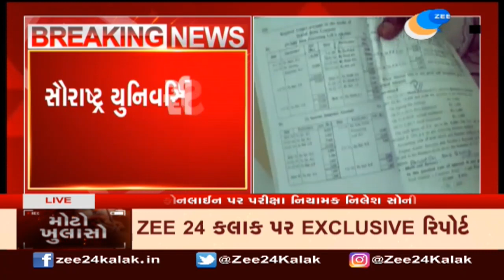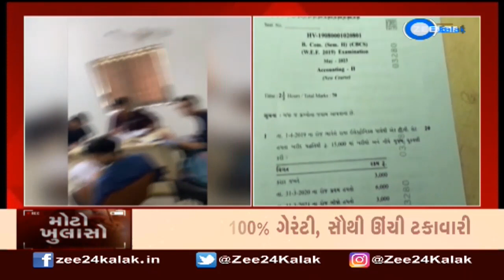Actions will be taken against Swaminarayan college: Registrar of SU after copying scam was busted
Actions will be taken against Swaminarayan Gurukul college, says registrar of SU after copying scam was busted | Zee News